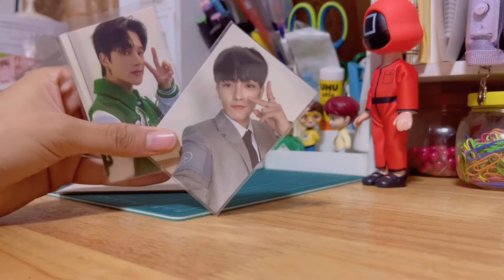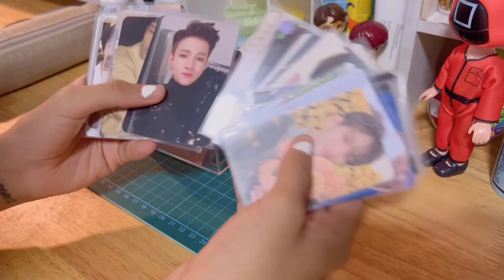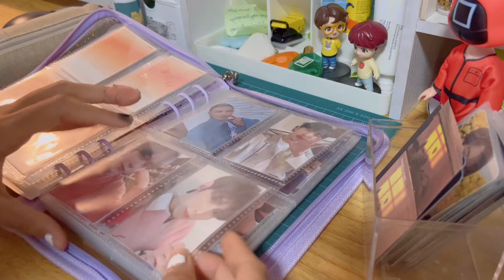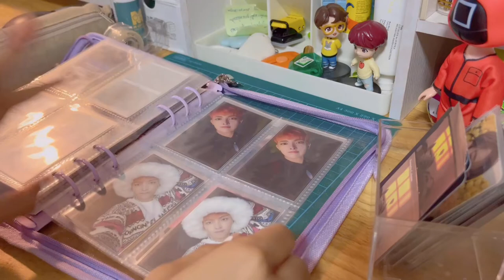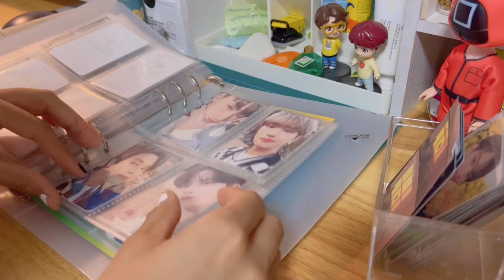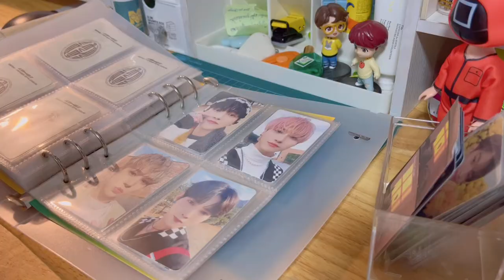ATINY-Vlog / My Pc collection + Getting illusion Tattoo✨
Hello! For the tattoo I’m getting is someone else drawing. I really love the drawing so I decided to get it, I hope the person who drew this is okay with this. Sorry for not contacting you for the right before get it done on my arm. I couldn’t find u anywhere🥺
I really appreciated the drawing